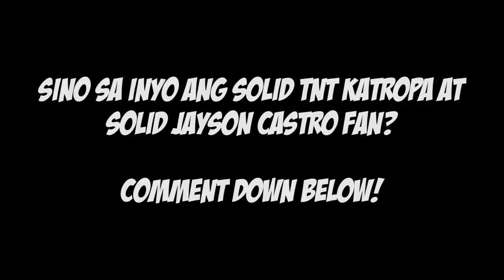Jayson Castro Top 10 Plays of His Career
Jayson Castro ang The Blur ng PBA at ang Best Point Guard in Asia with his Top 10 Plays of Career! Future PBA Legend!

Jayson Castro William (born June 30, 1986) is a Filipino professional basketball player for the TNT KaTropa of the Philippine Basketball Association (PBA). His moniker is The Blur for his speed.

He played for the Philippine Christian University Dolphins in the National Collegiate Athletic Association, Philippine Basketball League teams Hapee-PCU Teeth Protectors and Harbour Centre Batang Pier.

During his championship career with the Singapore Slingers, he decided to leave the team and joined the PBA. He sent an application to the Philippine Basketball Association enabling him to be included in the draft class of the 2008 PBA Draft at Market! Market! in Bonifacio Global City, Taguig. Castro was selected as the third overall pick of the Talk 'N Text Tropang Texters courtesy of a trade that sent superstar Jay Washington to the San Miguel Beermen in exchange for the third pick that turned out to be Castro.